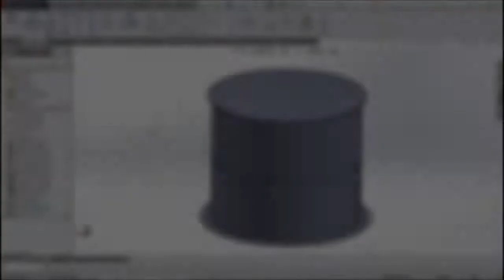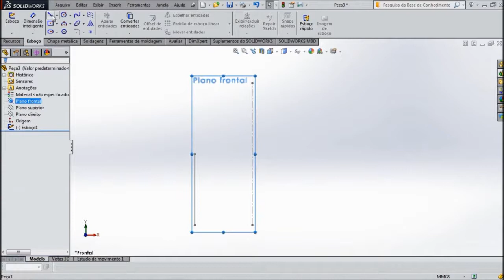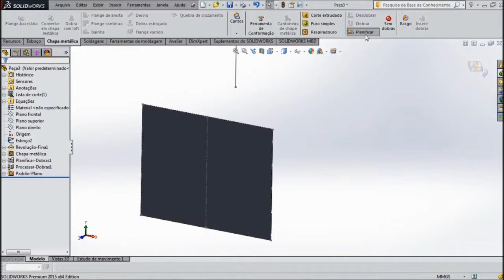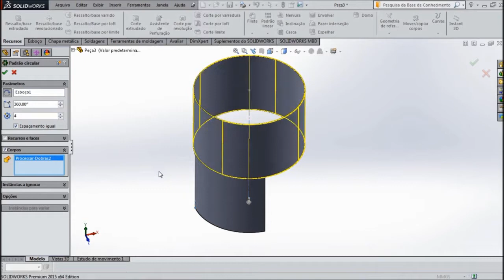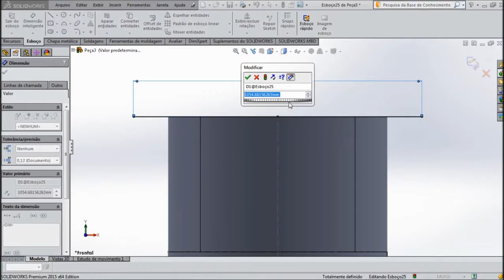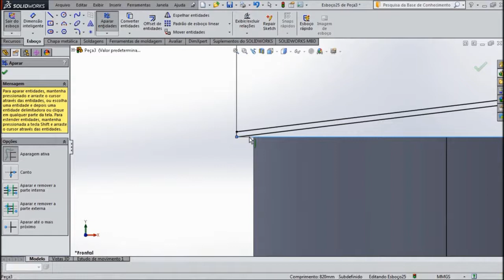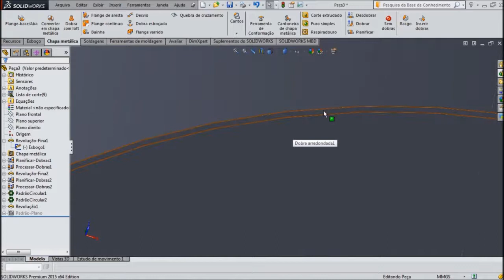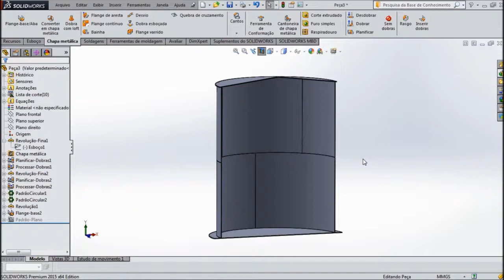Aula 100 - Criando Tanque Chapa metálica e Recursos - Solidworks - Marcelo Pereira